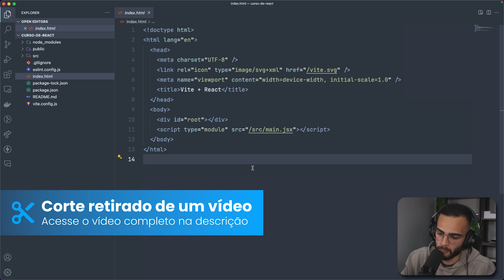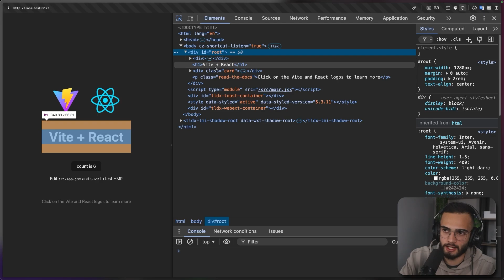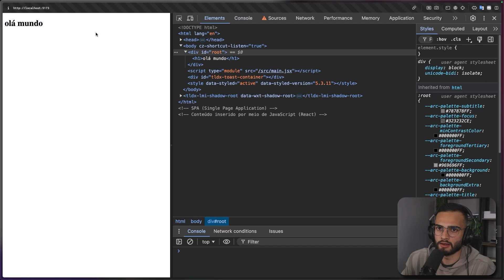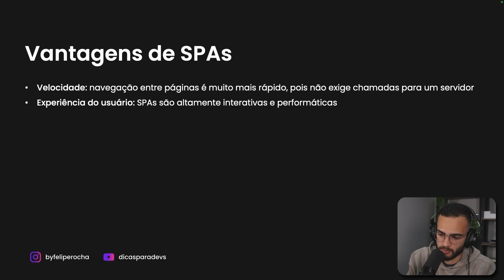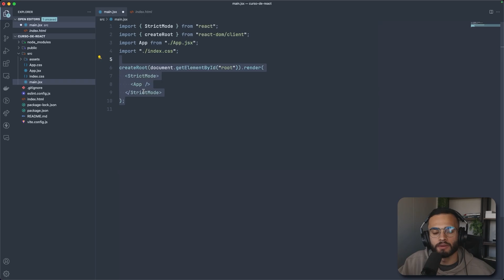Entenda Single Page Applications (SPAs) na Prática! | Recorte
Neste vídeo, você vai aprender de forma simplificada tudo sobre Single Page Applications (SPAs), um conceito essencial para a criação de interfaces modernas e dinâmicas! Vou te mostrar como elas funcionam, por que são tão importantes para uma experiência de usuário fluida e como você pode aplicá-las de maneira fácil para construir aplicações eficientes. Se você quer elevar suas habilidades em React de maneira prática e descomplicada, dominar SPAs é o caminho!